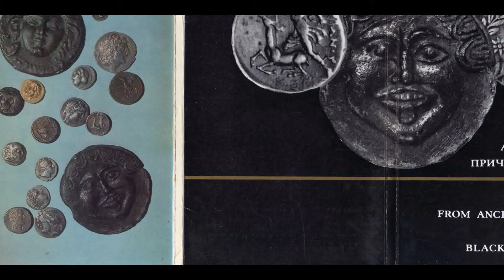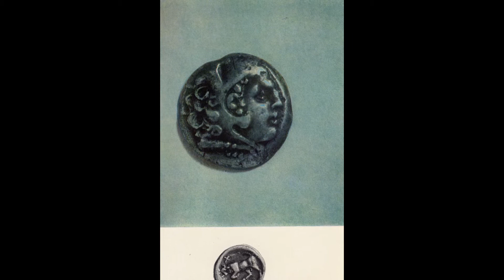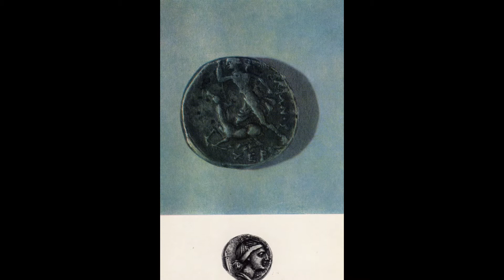Монеты, Городов Античного Причерноморья